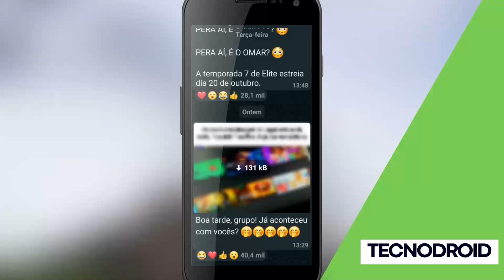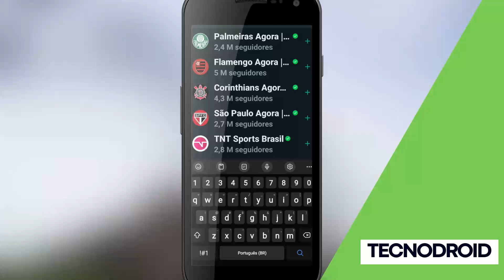Como USAR a função "CANAIS" do WHATSAPP